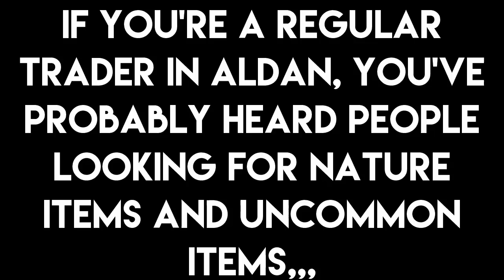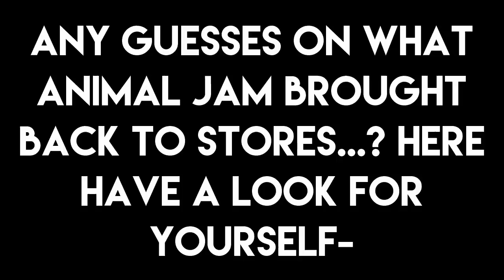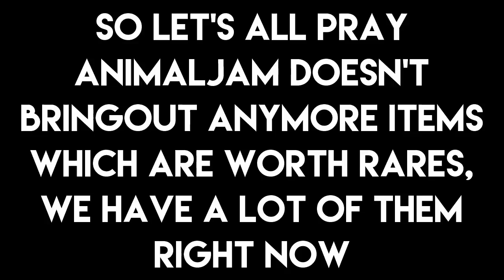AJ BROUGHT WHAT BACK? ll Animal Jam warning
So Animal Jam recently brought out some really rare item in the stores, to which everybody is reacting in either sad scared or angry manners. Animal jam is releasing these items without any second thoughts. I mean.. They aren't putting spikes or headdress es in stores but still. Anyways what do you think?